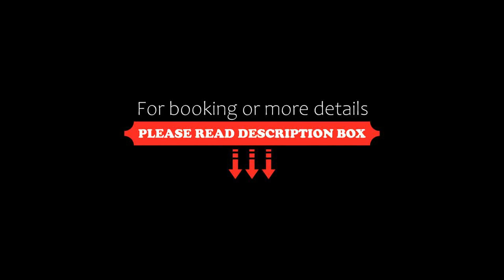Paradiso Günlük Kiralık Daireler Only Room, Alanya, Turkey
About Property:
You're eligible for a Genius discount at Paradiso Günlük Kiralık Daireler Only Room! To save at this property, all you have to do is sign in.
Boasting a swimming pool, a fitness centre, a garden and views of the pool, Paradiso Günlük Kiralık Daireler Only Room is situated in Alanya and features accommodation with free WiFi.
Each unit comes with a sofa, a seating area, a flat-screen TV with satellite channels, a well-fit...
Property Type: Hotel
Address: Kestel Mah. Hastepe Caddesi No : 20 B/A , 07450 Alanya, Turkey
Searching For
1. Paradiso Günlük Kiralık Daireler Only Room - Alanya - Turkey
2. Paradiso Günlük Kiralık Daireler Only Room - Alanya - Turkey Address
3. Paradiso Günlük Kiralık Daireler Only Room - Alanya - Turkey Rooms
4. Paradiso Günlük Kiralık Daireler Only Room - Alanya - Turkey Amenities
5. Paradiso Günlük Kiralık Daireler Only Room - Alanya - Turkey Offers and Deals
Audio Credit:
Track Title: Subway Dreams
Artist: Dan Henig